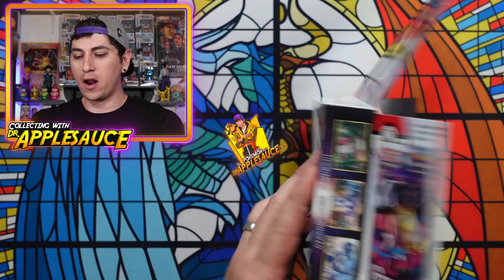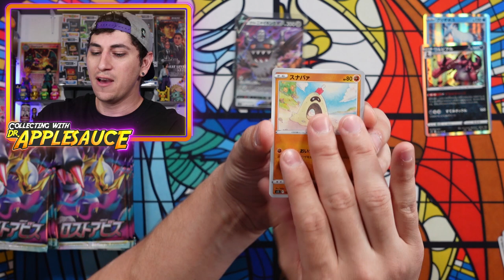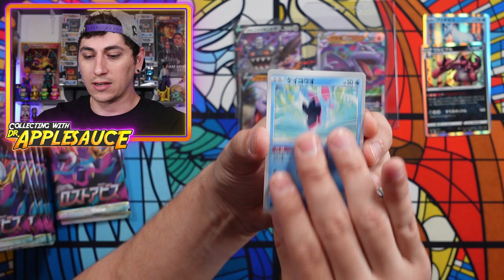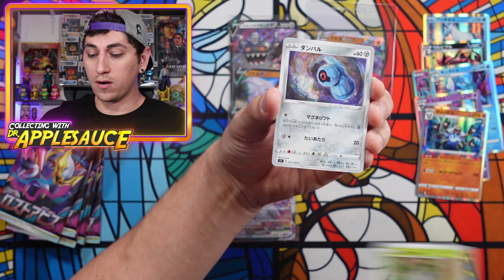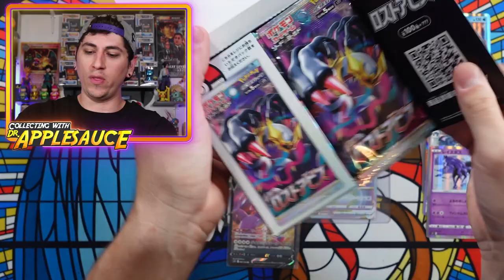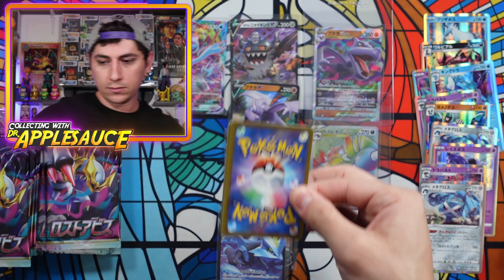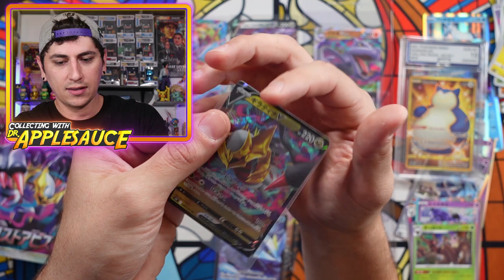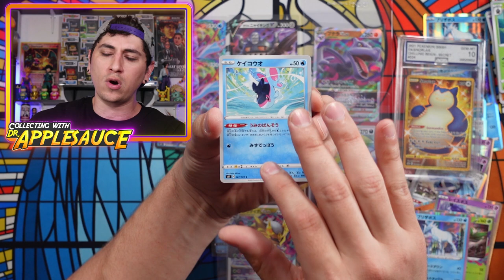Pokemon Lost Origins ( Lost Abyss ) FIRST LOOK & INSANE Alternate Arts!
EARLY Lost Origins Booster Box Opening & Preview ( Lost Abyss )

Want to send me something? Mail to:
Dr.Applesauce
76148